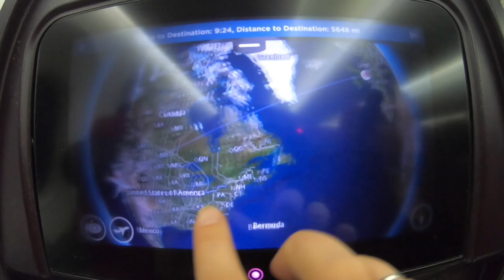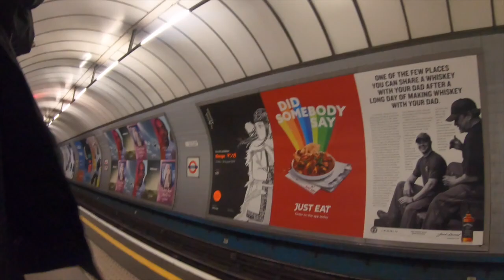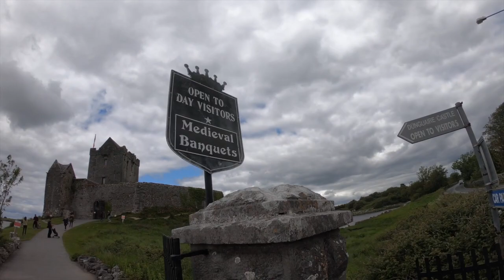UK Trip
Trip with sister and dad to London, Amsterdam and Ireland